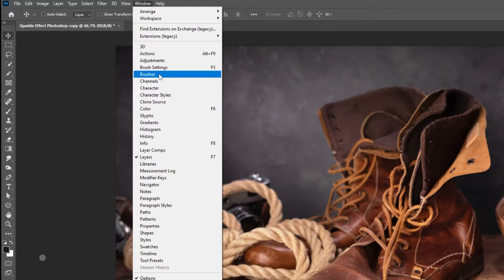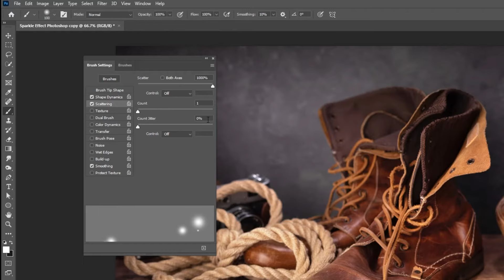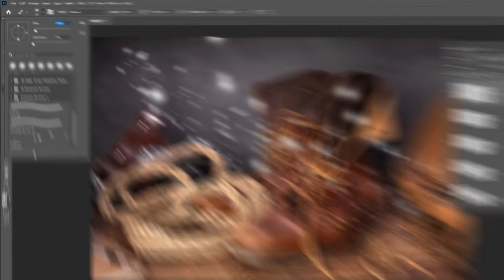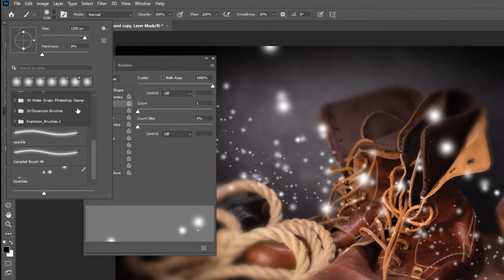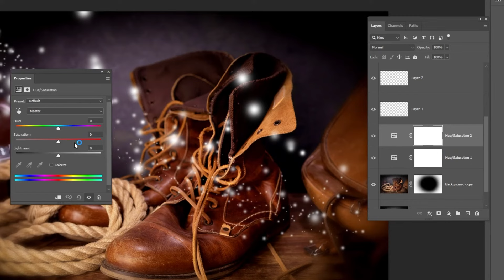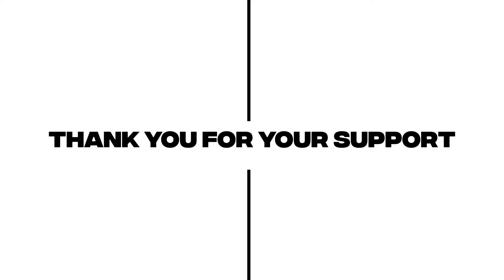Sparkle Effect - Photoshop tutorial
In this tutorial, we will learn How to Create a Sparkle Effect in Adobe Photoshop. Inspired from @envatotuts